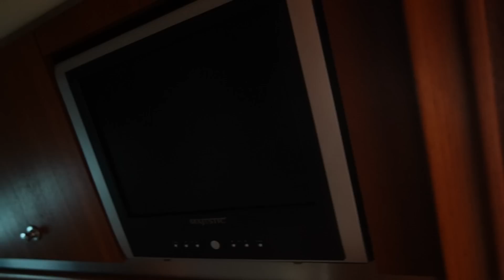¡COMPRAMOS UN YATE! 😎 | Gus Zapiain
A ti que lees esto y que eres parte de esta gran familia GRACIAS, y si acabas de llegar: POR ALGO ESTAS AQUI! HOLA!